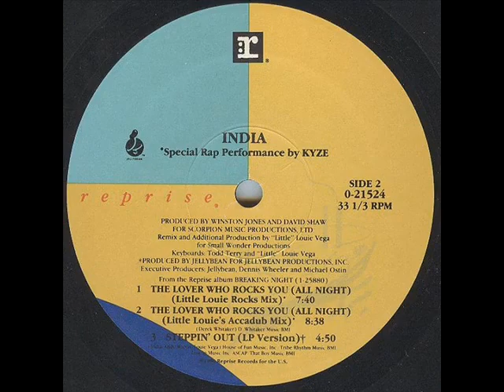India The Lover Who Rocks You All Night Rock You Right Mix